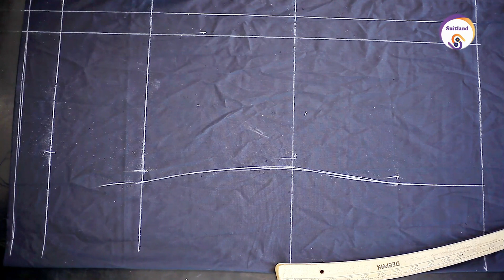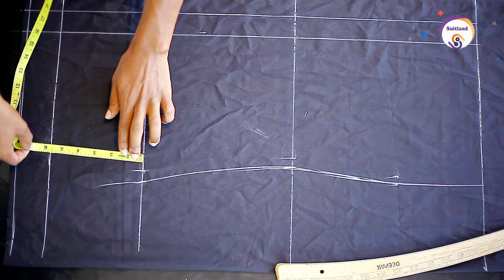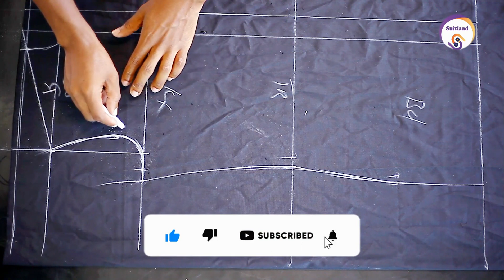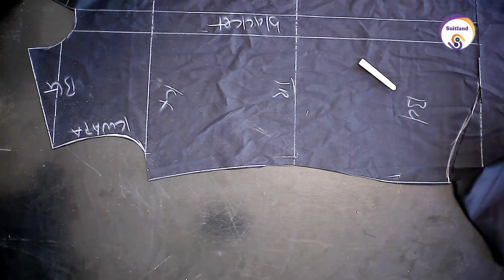Jinsi ya kukata na kushona Shati lenye details part 1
English Version

Here you will learn to cut a Kaftan in modern ways, you will be taught some techniques that many craftsmen don't have, even if you are just watching already, we learned how to cut and sew kaftan. If you haven't seen it, the link to the playlist is below.

Swahili Version
Hapa utajifunza kukata kaftan kwa njia za kisasa, utafundishwa baadhi ya tekiniki ambazo mafundi wengi hawana pia kama ndio kwanza unaangalia Tiari tulishajifunza kukata na kushona Suruali Kama hujaona Link ya playlist iko hapa  chini.